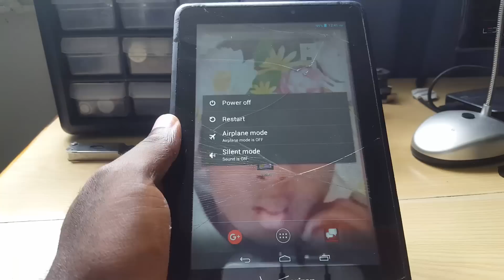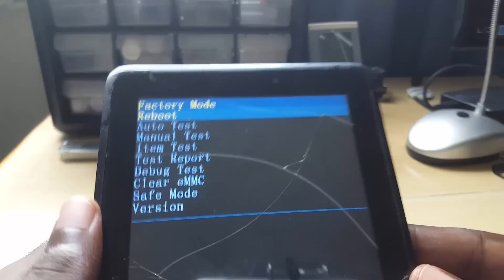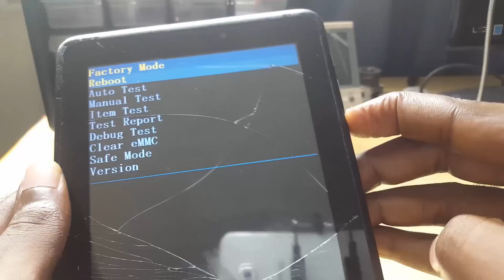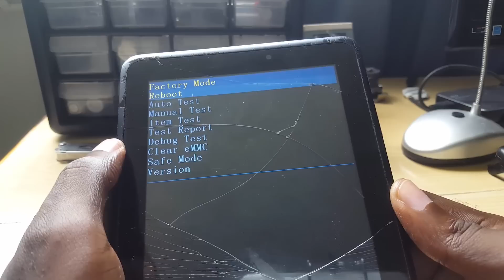Verizon 4g LTE omv7a Tablet Hard Reset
Here is how to perform a Hard Reset on the Verizon 4g LTE omv7a tablet. You can also enter safe mode,get version information and test your Tablet using this method shown here that's super easy to follow.